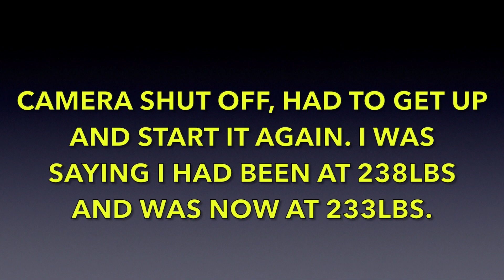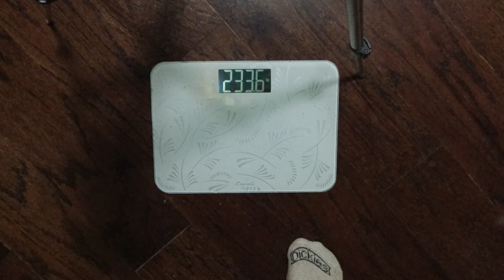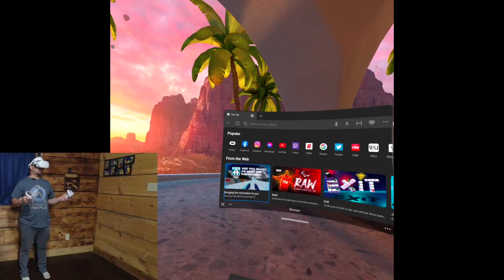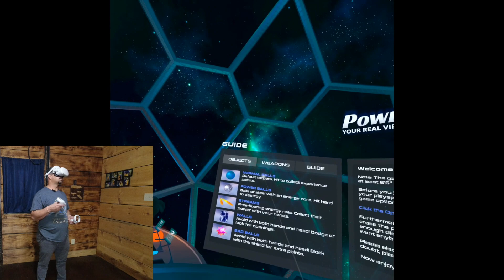Weight Loss Experiment With Quest 2 -Part one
In this video, I start an experiment to see if A Quest 2 VR headset can help with weight loss.
I picked up a Quest 2 after trying out my son's. It is really fun to play and gives me something to do while the weather is bad.
I have lost 5 pounds just from the light usage I have been doing. This made me curious how effective it could be for weight loss if you really try.
I figure I could use some active games and go through a complete cycle of the battery for a workout session. I plan on doing this daily and making it the only change to my lifestyle. This way the weight loss is only attributed to the use of the headset because all other factors have remained the same.
At the beginning of this experiment, my weight was 233lb.

Here is a link to the Quest 2 headset if you are interested in getting one.
Oculus Quest 2